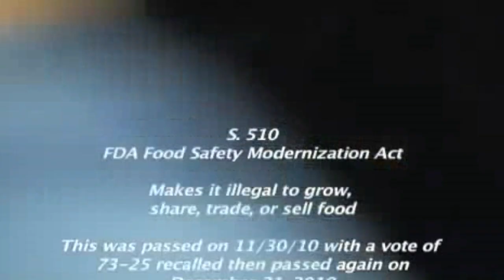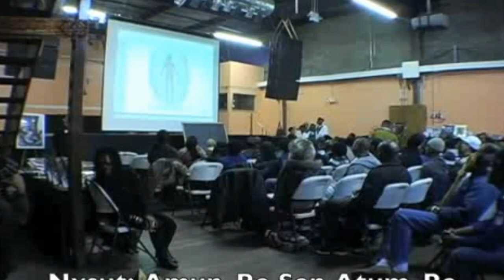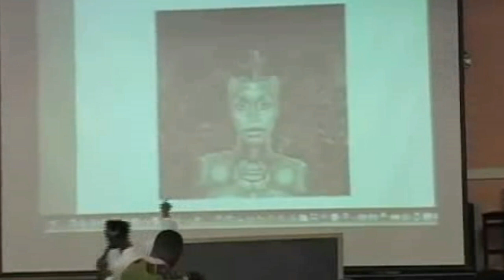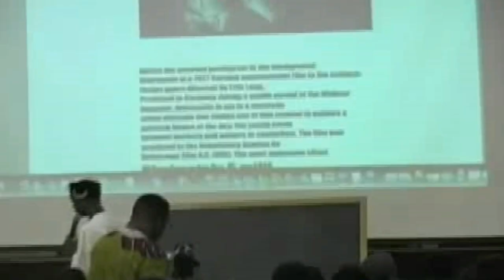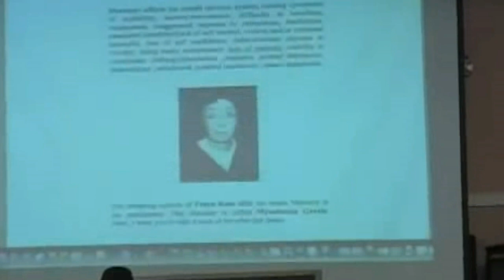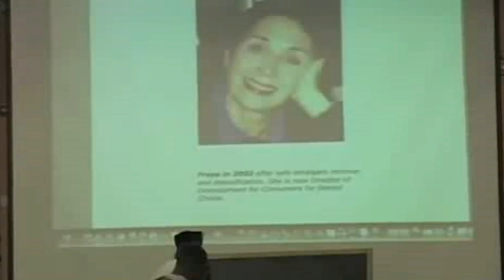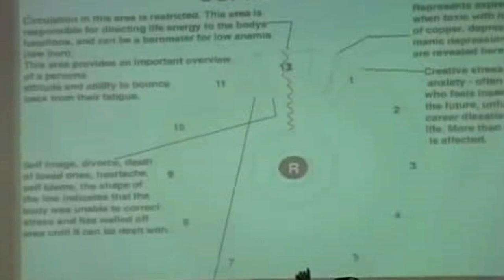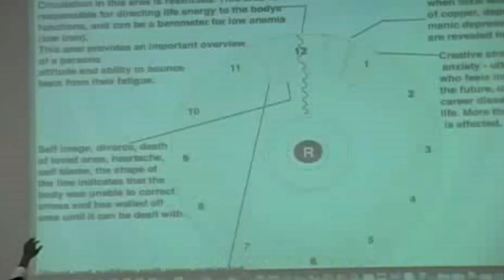Satellite Terrorism & Cyborg Genetics Part 2.avi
Satellite Terrorism & Cyborg Genetics Part 2